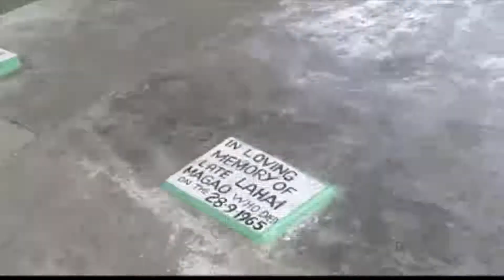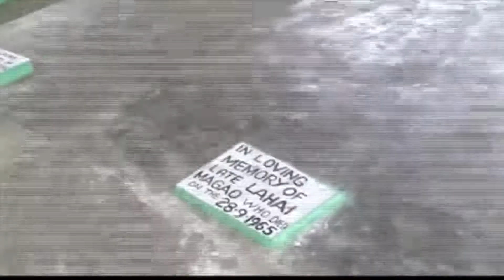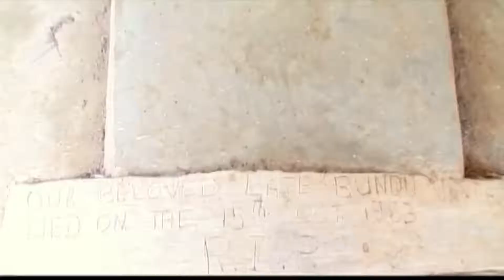【野心】你和祖先近在咫尺 祖坟冒烟第一手惊惧！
自制 如果把祖先埋在自己的家里是一个怎样的景象。在塞拉利昂一个叫肯迪亚玛的村庄，就有这样的习俗：把先人的墓地建成凉亭成为娱乐避暑的地方亦或是干脆把自己家建在祖先的坟墓上。这样做的目的竟然是想得到先人力量的帮助，这可比祖坟冒烟刺激多了！